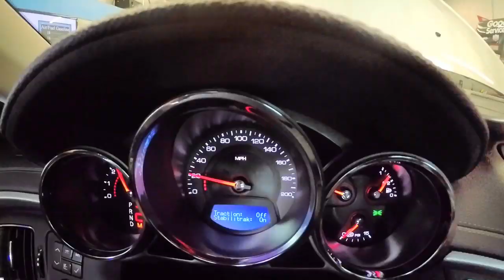Audi TT / Big single turbo EVO X / 750hp Cadillac CTS-V have some fun in Mexico